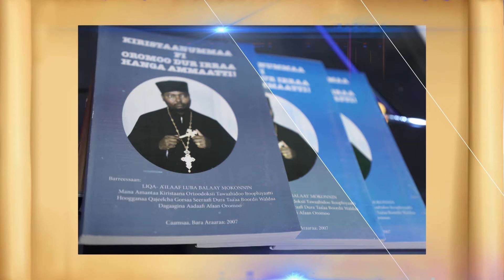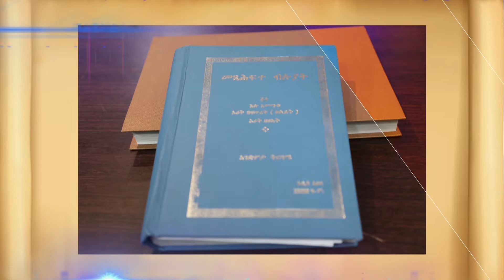"Gonkumaa abdii hin kutinaa!" 1ffaa Phex 1:13 Luba Biyyansaa Caalaa